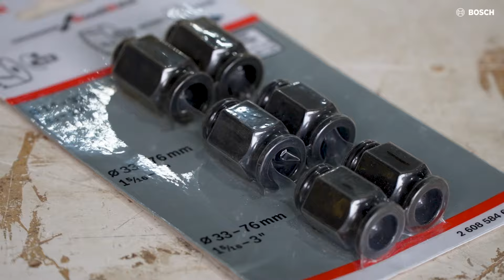Serra Copo: o que NUNCA te contaram!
Clica aqui para baixar nosso aplicativo GRATUITO BeConnected e conseguir um ano de garantia adicional para a sua ferramenta Bosch

Hoje vamos te contar algo que nunca tinham te mostrado antes: um jeito mais prático e mais rápido de trabalhar com a serra copo!

A Serra Copo é um acessório excelente para trabalhos em que é necessário fazer furos com diâmetros maiores e profundidades menores (para trabalhos com profundidades maiores, recomendamos utilizar uma broca chata). Para evitar qualquer tipo de problema, existem alguns cuidados que precisam ser tomados:

1. A Broca Guia precisa ter um comprimento maior do que o comprimento total da serra copo.
2. Ao finalizar a perfuração, espere a ferramenta parar completamente, e depois retire-a do local da perfuração. Isso vai garantir que o acabamento não seja estragado.
3. Segure firmemente a ferramenta ao fazer o furo. Caso algum nó apareça no meio da madeira, você estará pronto para o tranco. (Jamais subestime sua ferramenta!)

Para agilizar seu trabalho, contamos com um sistema de troca rápida de Serra Copo: o Power hange Plus da linha EXPERT. Com ele, é possível trocar o acessório e remover o cavaco de forma muito mais prática. E o melhor: é compatível com qualquer furadeira, e qualquer serra copo pode funcionar com esse sistema! (caso o encaixe para o Power Change não esteja disponível na sua serra copo, basta adquirir o adaptador separadamente. E lembre-se: caso esteja utilizando esse sistema, a broca guia sempre precisará ter um encaixe hexagonal.

Trouxemos alguns exemplos de serra copo dentro do portfólio da Bosch para você dar uma olhada:

1. Serra Copo Progressor for Wood and Metal

Esse acessório já conta com o encaixe Power Change e é ideal para trabalhos em madeira e metal.

2. Serra Copo EXPERT Construction Material

Essa serra copo é multimaterial, e faz parte da nossa linha EXPERT, que conta com os acessórios mais tecnológicos, precisos e com maior vida útil do mercado. Graças à tecnologia Carbid, sua durabilidade é até 50x maior. Seus dentes de metal duro garantem um excelente acabamento com uma vantagem: maior dificuldade para queimar a madeira ao trabalhar.

* Esta serra já inclui encaixe Power Change.

3. Serra Copo HSS Bimetálica

Essa serra pode cortar drywall, plástico, madeira e outros materiais diversos. É ideal para quem busca uma solução prática e versátil!

* Esta serra NÃO inclui encaixe Power Change.

4. Serra Copo HSS Bimetálica com Cobalto

Essa serra contém 8% de Cobalto em sua composição, com menor risco de quebra do dente e maior resistência ao calor. É ideal para trabalhos com madeira, inox,  metal e plásticos.

Capítulos:

@0:00 - Serra Copo: o que nunca te contaram
@0:16 - 1 ano de Garantía Adicional
@0:24 - Como usar a Serra Copo?
@1:08 - A novidade em Serras Copo
@1:29 - Broca Guia - o que você precisa saber
@1:36 - Opções de Serra Copo Bosch
@1:38 - Serra Copo Progressor for Wood and Metal
@1:59 - Serra Copo EXPERT Construction Material
@2:50 - Serra Copo HSS Bimetálica
@3:09 - Serra Copo HSS Bimetálica com Cobalto
@3:37 - Conclusão - deixa seu comentário!